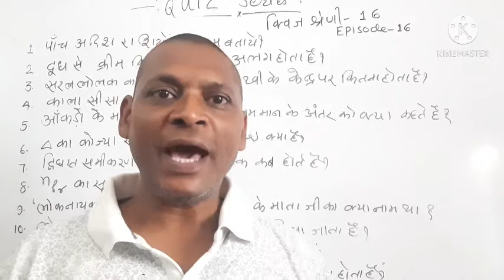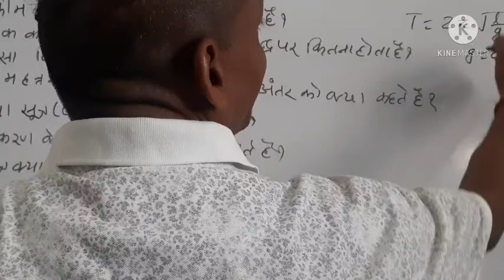QUIZ SERIES. Episode 16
नमस्कार साथियों आपका s.k thakur sir channel मे स्वागत है।
quiz series episode 15 के विजेता प्रतिभागी bittu, upasana ने 5 मे से 5 प्रश्नों का उत्तर सही दिए है।

इसी तरह हर episode मे 5 प्रश्न दिए जाते है जिसका उत्तर सही सही देने वालों का नाम अगले episode मे नाम announce किया जाता है।लगातार 10 episode मे सही सही जवाब देने वालो को बेहतर पुरस्कार से सम्मानित किए जाएंगे।

को जरुर दबाए ताकि हर notification आपके पास आ सकें।
धन्यवाद।